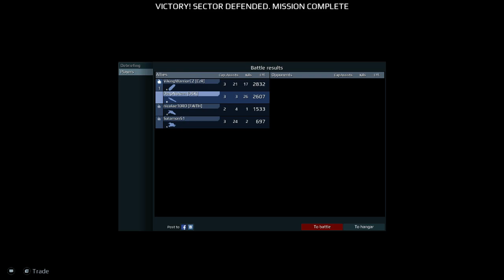It's the Tyrant but with Particle Purge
I love everything about this except the packet loss.